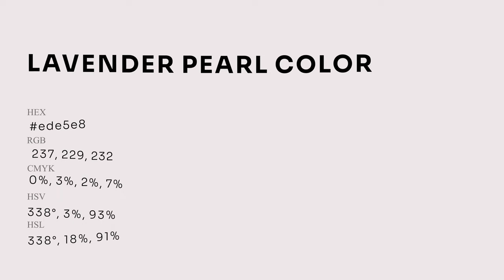Lavender Pearl color ede5e8 hex Cool Grey color ede5e8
What color is Lavender Pearl ? ede5e8 hex, Cool Grey color ede5e8

Hex ede5e8 Color Code is also known as Lavender Pearl color

Hex ede5e8 Color code in RGB color code model is created after adding 92.94% red color, 89.8% green color and 90.98% blue color.
Hex ede5e8 Color code in CMYK color (process color) code model is generated after subtraction of 0% cyan, 03% magenta, 02% yellow, 07% black.